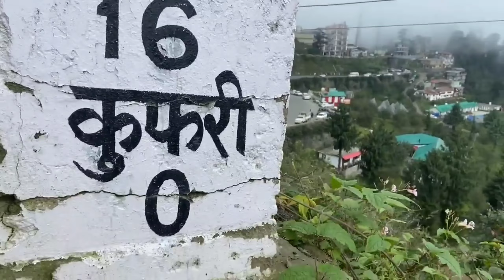Part 1 (Shimla) Himachal Trip Memory Clip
Shimla Trip Part 1. It was an amazing trip. this is our lifetime unforgettable memories. Superb stay experience at Manla Home Resort Shimla